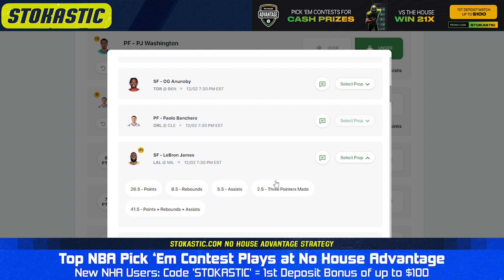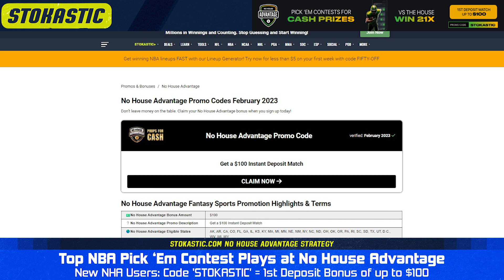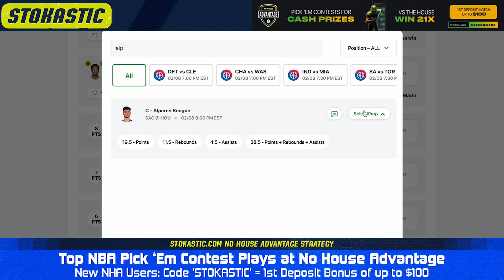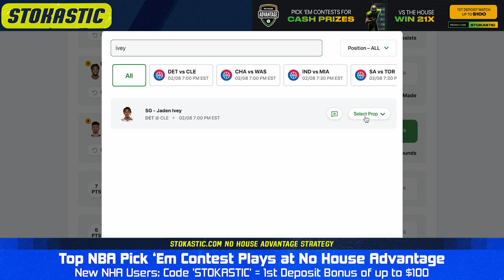No House Advantage NBA DFS Picks Wednesday 2/8/23 | Pick Em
NBA DFS expert Neil Orfield gives you the best NBA DFS picks and NBA player props today for No House Advantage 2/8/23.

Get a FREE Month of Stokastic+ Platinum AND up to a $1,000 bonus bet if your bet loses when you register at BetMGM Sportsbook and make your first wager.

Must be 21+. Gambling problem? Call or text 1-800-GAMBLER.

🆓 Win a FREE month of Stokastic Platinum+ with the Stokastic Hall Of Fame Promo

📲 Click here to sign up for our Stokastic MVP program & a chance to win a FREE Year of Stokastic+ Platinum

📩 Get access to exclusive Stokastic promos, giveaways, and featured content for FREE by joining our daily newsletter

0:00 NBA DFS Picks Today | No House Advantage
1:41 Domantas Sabonis, Kings NBA Player Prop
2:12 Donovan Mitchell, Cavaliers NBA Player Prop
2:45 Alperen Sengün, Rockets NBA Player Prop
3:02 Jaden Ivey, Pistons NBA Player Prop